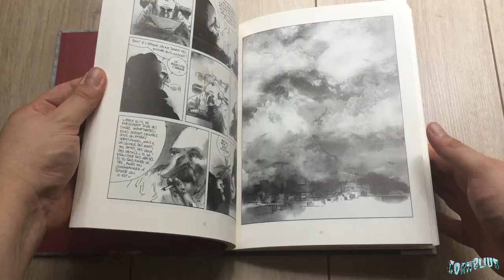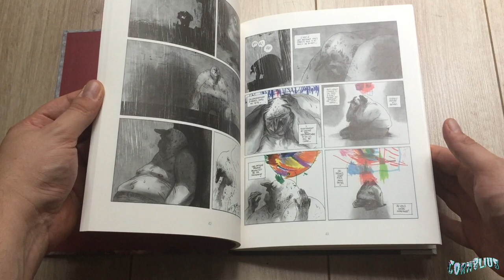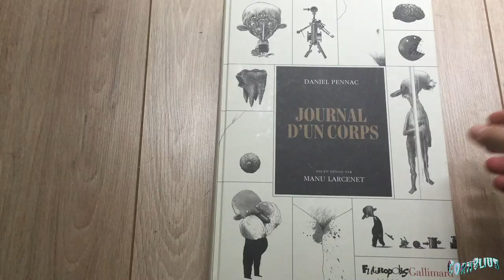UPDATE LECTURE | Six of Crows & BLAST 🗿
Si tu veux en savoir plus, ça se passe par ici ! ⬇️

Une fois de plus, je n'avais pas mon matériel ce week end, et j'ai filmé au téléphone, d'où la qualité médiocre... Mais promis à partir de la semaine prochaine, tout ira mieux !

Et aujourd'hui, on se retrouve pour une vidéo sur mes dernières lectures : le tome 2 de Six of Crows, et le très intriguant BLAST !

LES LIVRES DONT JE PARLE :
BLAST - Manu Larcenet
Journal d'un corps - Daniel Pennac & Manu Larcenet (pour l'illustration)